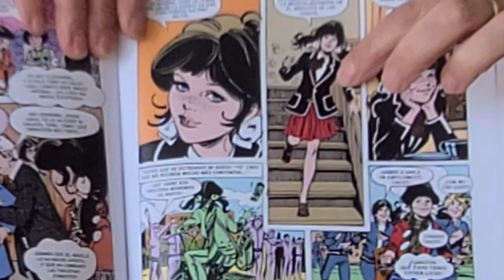Colegialas de los 70. Nancy Lesly Barriguitas 4k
Presentación y descripción de muñecas colegialas antiguas como Nancy, Lesly y barriguitas, también se muestran fotos de otras muñecas con uniforme de colegio Chabel, Mariquita Perez y Blythe.

Hacemos mención especial a dos talleres amigos del canal del que os dejamos enlace para que podáis ver sus colecciones: